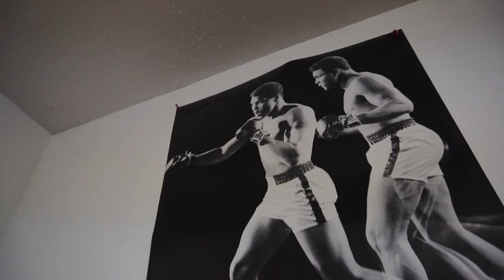People just like you - Comox Valley Boxing Club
Hey everyone! I made this video for the Comox valley boxing club, Whether you're five or eighty-five, this place has some incredible character, and the people who put their sweat and tears into the sport they love are some of the kindest individuals I've ever met!